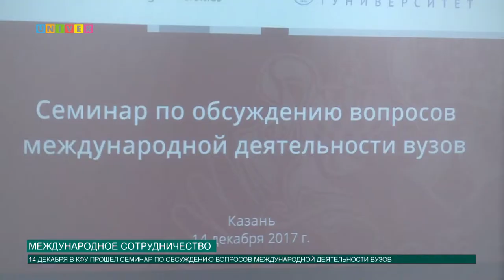Международное сотрудничество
Казанский федеральный университет открыт для любого сотрудничества! С этих слов начался семинар, посвященный вопросам российско-немецкого сотрудничества.